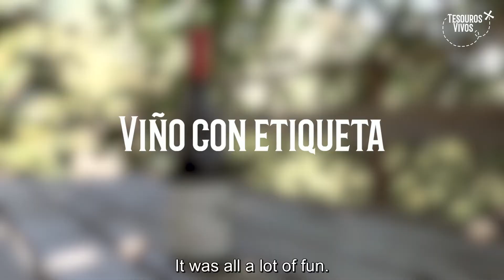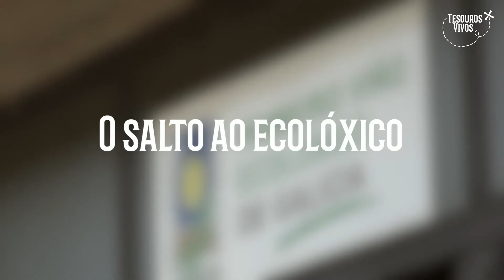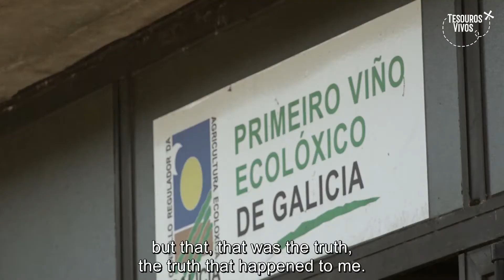Tesouros vivos no Camiño de Inverno - 3 - Esther Teixeiro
Esther Teixeiro explícanos como era a viticultura e a produción de viño na Ribeira Sacra. Moito traballo, pero tamén moitos momentos de diversión...

A UNESCO chámalles "tesouros vivos" a testemuñas de vida relevantes, portadoras de saberes de alta sigificación para a comunidade ou de manifestacións humanas en perigo de desaparecer e que posúen en sumo grao os coñecementos e técnicas precisas para interpretar ou recrear determinados elementos do patrimonio cultural inmaterial.

Antaxurada achégase a distintos puntos do Camiño de Inverno para ofrecernos unhas serie documental de 5 capítulos con cadansúa entrevista a uha persoa significativa en relación ao territorio e ao patrimonio cultural inmaterial galego, co fin de darnos a coñecer de primeira man a historia e a cultura da nosa contorna. Cada audiovisual vai acompañado dunha proposta que persegue facilitar o labor de traballadoras e traballadores do ámbito cultural.